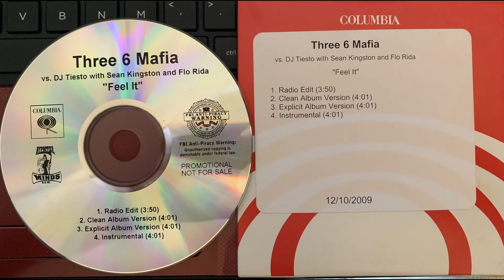Three 6 Mafia - FEEL IT - (RADIO EDIT) DJ Paul DJ Tiesto Sean Kingston Juicy J